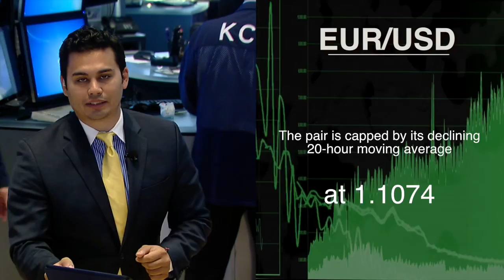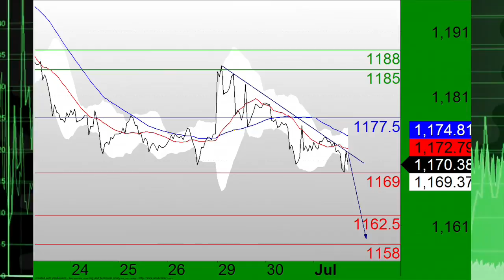TC PM Pilot 070115.m4v